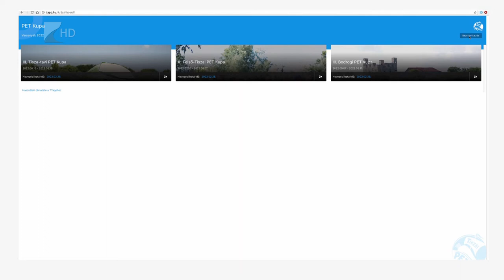Idén is lesz PET-kupa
Már lehet jelentkezni a PET Kupa idei versenyeire. A szervezők baráti társaságok, vállalatok, civil szervezetek és Tisza menti települések csapatainak jelentkezését várják február végéig. Tavaly mintegy 20 tonna hulladékot gyűjtöttek össze az önkéntesek a Tisza-tavon, a Felső-Tiszán és a Bodrogon.